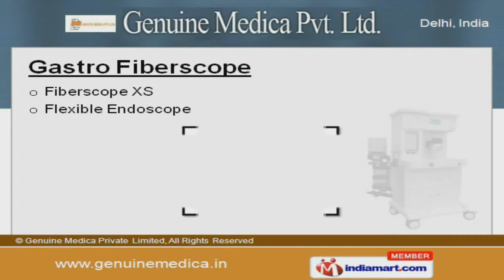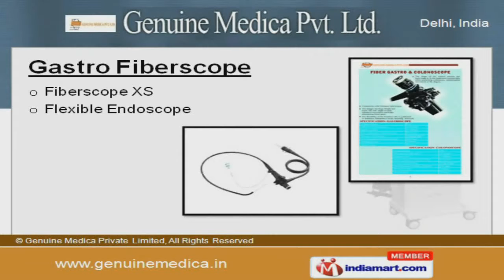Endoscopy Products by Genuine Medica Private Limited, New Delhi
Welcome to Genuine Medica Private Limited, Manufacturer and Supplier of Medical Equipments. The company was established in the year 1998. Our qualified professionals and industry standards has helped us to earn clients across the country. Ethical business policies, Wide distribution network and Delivery on stipulated time are the strengths of our organization. We offer a huge gamut of Sinos copy Sets and Ultrasound Scanners. Our Gastro Fiber scopes are in huge demand across the global markets. Bronchoscope and Laryngo Fiberscope offered by us are a class apart. Our Ventilator Equipments are well known for their impeccable performance. We also provide Endoscopy Cameras that are best in the industry amongst others. Along with that we offer Anethesia Care Equipments that are extremely reliable.